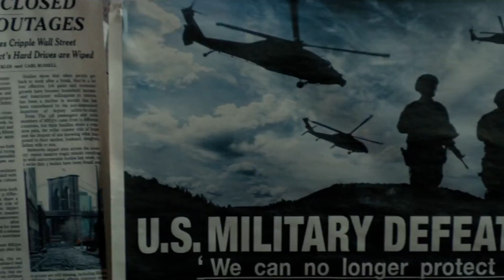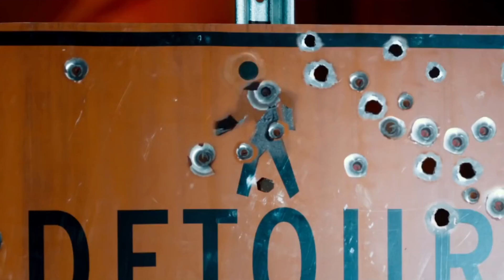Blu-ray & DVD: Poslední přání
Jak by asi vypadal každodenní život, pokud bychom se nesměli dorozumívat hlasem? Jednoduché by to asi zrovna nebylo, pokud vás podobná představa zajímá, doporučujeme shlédnout film Tiché místo, na DVD a Blu-Ray toho ovšem teď vychází mnohem víc!
Filmové Novinky je televizní pořad o filmech - recenze, preview, novinky a zajímavá témata. Každý druhý týden na TV RELAX.

Atraktivní a poutavou formou chceme pravidelně představovat zajímavé a aktuální filmy, poukazovat na novinky, a taky "vzdělávat" českého diváka výběrem zajímavých hereckých/režisérských profilů a kultovních snímků.

Autor textu: Jan Peroutka (Pery)
Vedoucí projektu: Filip Kraucher (Fiola)
Produkce: Tomáš Otáhal (Gelu)
Asistence produkce: Eliška Opavská (Ellie)
Komentář, Střih: Tomáš Otáhal
Scénář: Eliška Opavská